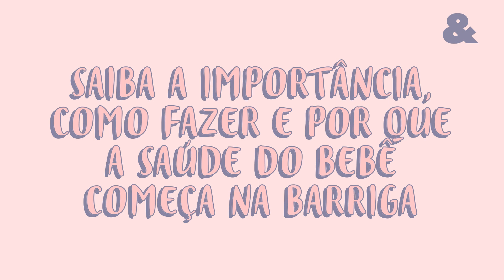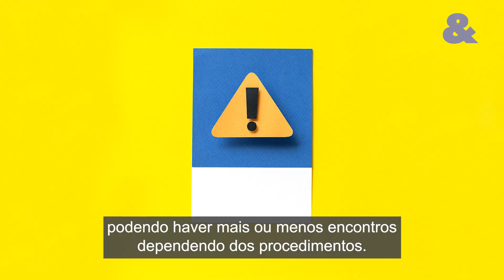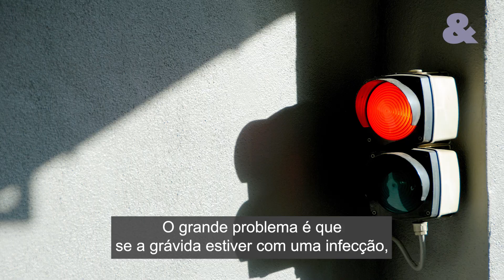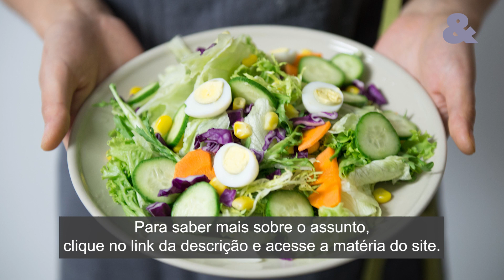Pré natal odontológico saiba a importância, como fazer e por que a saúde do bebê começa na barriga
Você já ouviu falar em pré-natal odontológico? Esse acompanhamento com o dentista é superimportante para a saúde bucal na gravidez e faz toda a diferença. Além disso, a prevenção é essencial para prevenir cáries, extração dentária e infecções, que podem prejudicar o bebê.
Acompanhe a Pais&Filhos no Instagram: @paisefilhosoficial